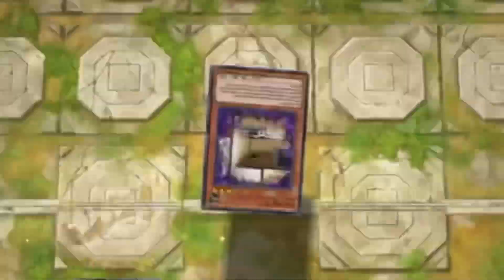WHEN YOU BULLY NUMERON PLAYER WITH ONE INSECT (KONAMI EMERGENCY BANNED THIS CARD)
Special thanks to Daren.